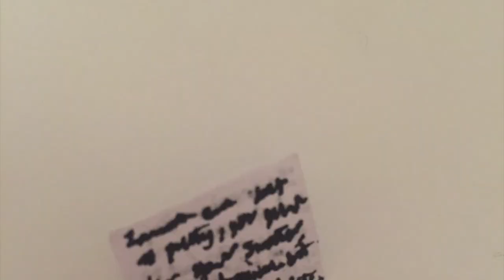LPS - Heather by Conan Gray | Music Video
Hey guys, it's LPS Jazzibeets and here I am up with a new video!  PLZ NOTE THAT THIS IS NOT MY SONG IT BELONGS TO 💕Conan Gray and the cover is by Berra Tunes. (make sure to go check out their channel he does amazing covers)💕Anyways hope you enjoyed the video. Also make sure to checkout my website! (down below)